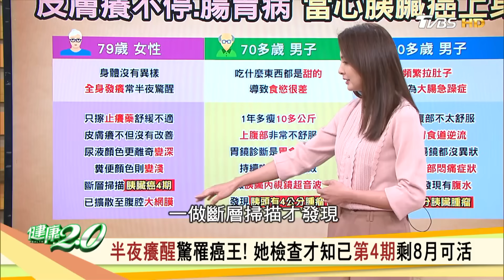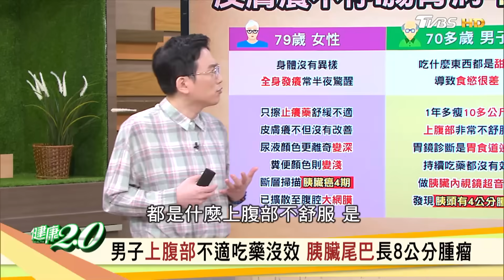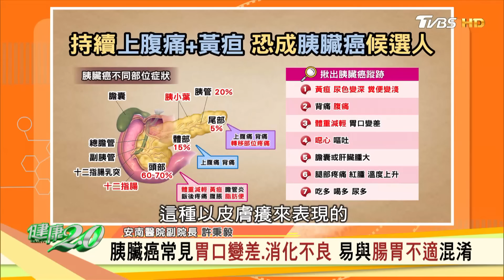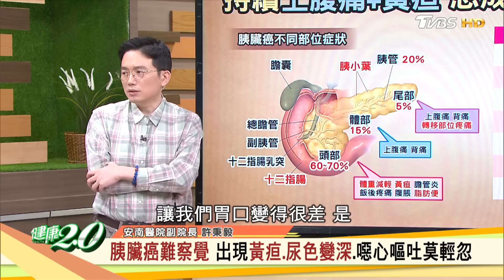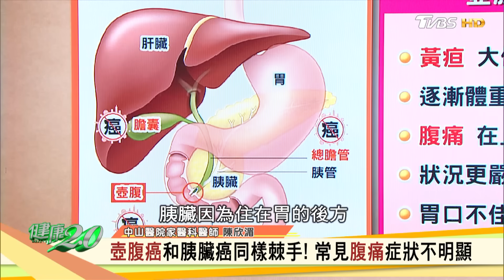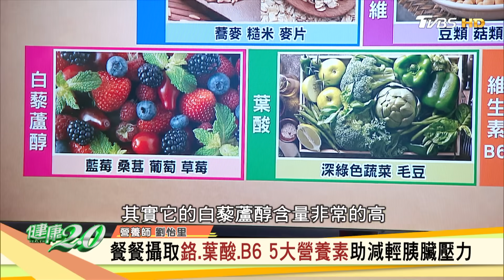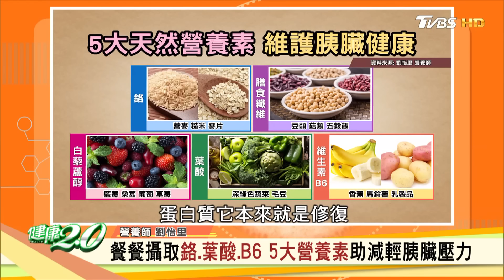半夜癢醒驚罹癌王！ 她檢查才知已第4期剩8月可活 健康2.0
1212年終盛典㊙每日十點開賣
女大我最大購物網「雙12」全館免運3折起！
滿額結帳再享85折~速搶購買